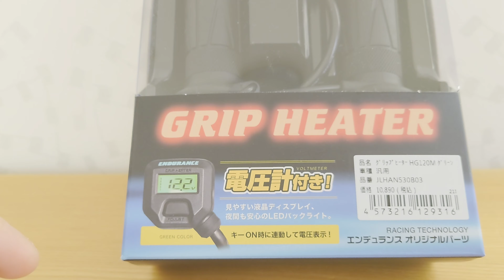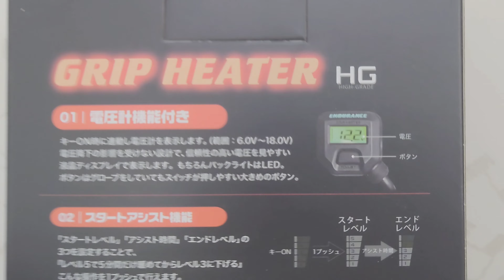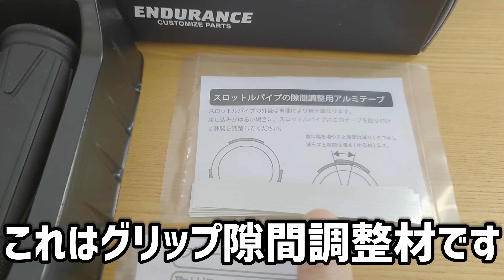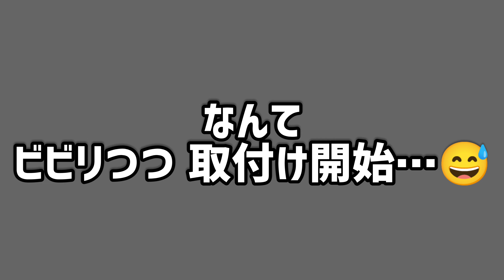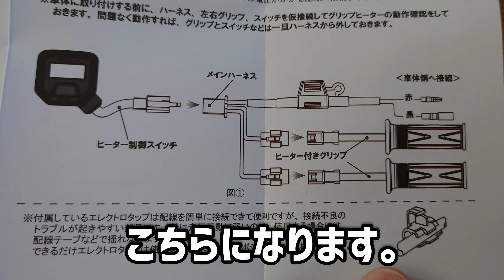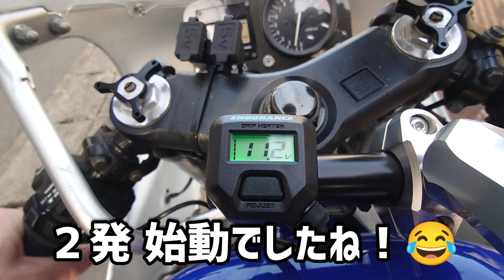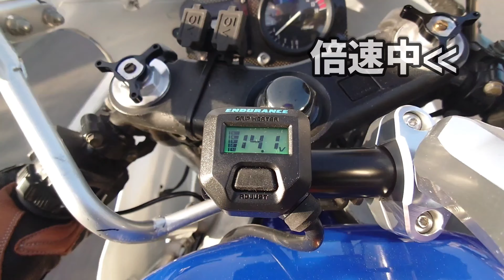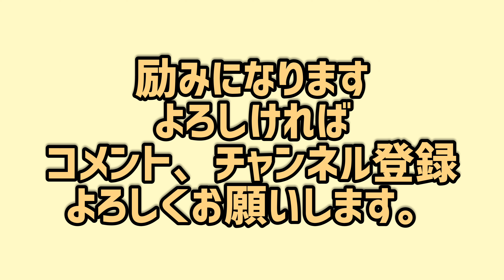NSRにグリップヒーター取り付け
バッテリーが不安でNSRでは敬遠しがちなグリップヒーターをあえて自分は取付けしてみました。
エンデュランスの電圧計付きグリップヒーター。
電圧計があれば常に危険に気付ける。
その他にも安心、安全な機能が満載のエンデュランス グリップヒーター。
信号待ち等のアイドリング中でもMAXレベルの暖かさを実現！
今後もNSRの調子の変化はモニターし続けますので、皆さんもこの冬に暖かなグリップを手に入れませんか？

動画のNSRの
グリップヒーターはこちら
ENDURANCE エンデュランス グリップヒーター HG120M

お粗末ですがMotoBlogも書いています。
自分のバイクの日記みたいなものですが…
よろしければご覧下さい。

(ユーザーネーム: @27ridermotovlog)を使っています。
よろしければ写真や動画をチェックしてみてください。
ご試聴ありがとうございました。

電圧計 nsrグリップヒーター nsrグリップヒーター取付け 2ストグリップヒーター 旧車グリップヒーター nsr nsr250r nsr250rse nsr250rsp mc28 hondansr hrc 中華カウル 黒スマンズ 2ストロークエンジン 2stroke rothmanshonda rothmans 2st mc21 2triders mc18 2strokes#27'ridermotovlog#blackwheel#motercycle#2ストローク